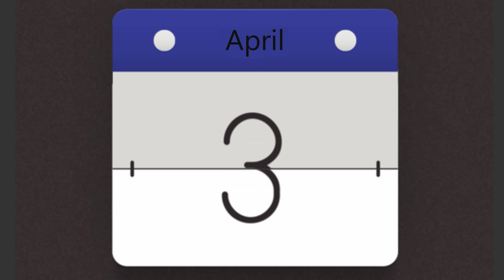रमजान में गरीब बहन के घर आई 2 अमीर बहन || Ramzan Mein Gareeb Bahan Ke Ghar Aayi 2 Ameer Bahan...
Ramzan ki Story || Ameer gareeb bahanon ka ramzan || Bahanon ki kahani || Bahanon ka roza || Gareeb bahan ka struggle || Ameer bahan ka Gareebareeb sasural || Hindi Cartoon Khaniya ||